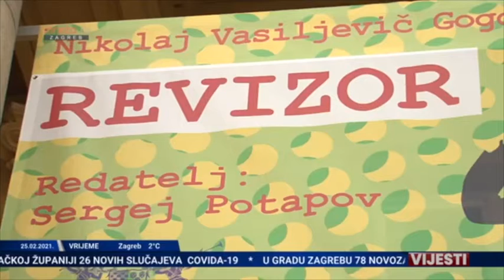HNK pokrenuo cool kampanju: Posjetitelji mogu na predstavu s poznatima i pomoći Petrinji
Prilog u Dnevniku TV Mreže od 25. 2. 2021. o najavi akcije koju smo pokrenuli s Hrvatskim narodnim kazalištem i Hrvatskom lutrijom.

Hrvatsko narodno kazalište u Zagrebu u partnerstvu s Hrvatskom lutrijom pokrenulo je inovativnu akciju za pomoć Petrinji pod nazivom Kazalište sa srcem. U njenu sklopu spaja 20 osoba iz javnog života, ljubitelje kazališta i novu predstavu Revizor, dramsku inačicu kultnog Gogoljevog romana, pri čemu prikuplja novac za popravak uređaja bolnice u Petrinji, koji su oštećeni u potresu.

– Svi ljubitelji kazališta moći će od 1. ožujka svakoga dana na Facebook stranici Hrvatskog narodnog kazališta u Zagrebu licitirati za jednu od 20 poznatih osoba. Osoba koja u roku od 24 sata ponudi najvišu cijenu te iznos uplati na poseban žiro račun, tu osobu će izvesti 25. ožujka na izvedbu predstave Revizor u jednu od loža. – pojasnili su iz HNK-a Zagreb.

Intendantica Dubravka Vrgoč istaknula je:
– Kazalište je dužno uvijek imati zadaću preispitivanja vraćanja duga društvu, a ovakva akcija u svakom segmentu kako je postavljana vodi tome. Zaista mi je drago da smo i u ova teška vremena dali priliku za pomoći onima koji nas trebaju i danas i da omogućujemo zajedništvo jer pomoći mogu svi.

Izrazila je i zadovoljstvo što se akciji kao partner pridružila upravo Hrvatska lutrija:
– Poznato je kako je kako je 1834. godine prvo kazalište u Zagrebu izgrađeno novcem koji je bio dobitak na lutriji. Danas, 187 godina kasnije s Lutrijom na ovaj način pomažemo da se potresom razrušeno područje ponovno sagradi uz pomoć svih ljubitelja kazališta.

Navela je da je glavna poruka projekta kako ljudi u Petrinji ni danas, više od dva mjeseca od potresa, nisu zaboravljeni.

Sanjin Španović, direktor konzultantske tvrtke koja vodi ovaj projekt, izjavio je da je nakon razrade cijele ideje, obrativši se intendantici Dubravki Vrgoč, shvatio da kuca na otvorena vrata.
– Njezina vizija kazališta za sve objedinjena je u ovom projektu. Posebno je bilo lijepo vidjeti spremnost svake od tih poznatih osoba da se pridruže projektu. – ispričao je.

Ana Jazić, voditeljica Službe za korporativne komunikacije i društveno odgovornog poslovanja Hrvatske lutrije, istaknula je zadovoljstvo što tvrtka može sudjelovati u ovoj akciji:
– Kazališnu scenu i Hrvatsku lutriju povezuju neraskidive veze. Osim činjenice da je prvo kazalište u Zagrebu izgrađeno novcem od dobitka na lutriji, važno je naglasiti kako priređivanjem igara na sreću, između ostalih, Lutrija financira humanitarno djelovanje i kulturu. Upravo su ta dva područja spojena ovom akcijom.

Naglasila je kako će predstavu tu večer gledati i 30 zaposlenika Lutrije s područja Petrinje i okolice koji su doživjeli potres
– Nadamo se da će se im ovo biti večer opuštanja i zabave te prilika da barem na kratko zaborave na teške trenutke. – dodala je.

Akciji se odazvala glazbena diva Tereza Kesovija koja je priznala da je i sama volontirala u Petrinji nakon potresa
– Divan je osjećaj pomagati ljudima i uvijek se odazovem ovakvim akcijama. Apeliram na ljude koji imaju, ali zaista imaju financijskih mogućnosti pomoći, da pomognu –  jer neopisiv je osjećaj i ogromno zadovoljstvo kada usrećite drugog čovjeka. Dobro je činiti dobro. – zaključila je.

Među poznatima koji su se odazvali akciji i za čije će se društvo u loži HNK licitirati jesu: Dario Šimić, Boris Jokić, Joško Lokas, Stjepan Božić, Davor Gobac, Tihomir Ladišić, Zoran Šprajc, Morana Zibar, Tereza Kesovija, Gabi Novak, Krešimir Međeral, Zoran Vakula, Matija Đulvat, Zlatan Zuhrić Zuhra, Ana Begić Tahiri, Nina Violić, Nives Zeljković Celzijus, Domagoj Jakopović Ribafish i drugi.